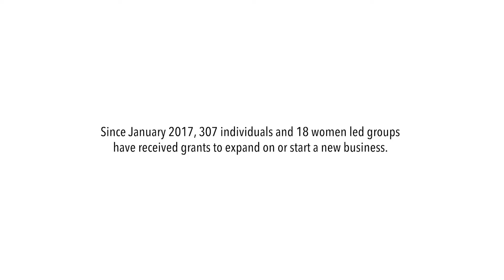Punarnirman - Movement of Small and Medium Enterprises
Since January 2017, CECI has been implementing a long-term economic recovery project funded by Global Affairs Canada called Punarnirman. The project is expected to improve the economic conditions of 18,000 earthquake affected women and men in three districts of Nepal where CECI’s emergency and early recovery phases were implemented.

Depuis janvier 2017, le CECI met en œuvre un projet de reprise économique à long terme financé par Affaires mondiales Canada,
Punarnirman. Ce projet a comme but d’améliorer les conditions économiques de 18 000 femmes et hommes sinistrés aux suites du séisme dans les trois régions du Népal où ont été mises en œuvre les phases précédentes d’aide humanitaire et de reprise économique initiale du CECI.